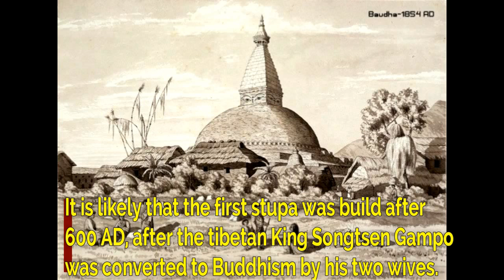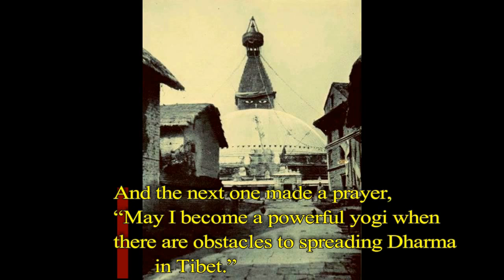Beautiful Boudha Boudhanath Stupa in early times.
Boudhanath is a stupa in Kathmandu, Nepal. It is known as Khāsti in Nepal Bhasa, Jyarung Khashor in Tibetan language or as Bauddha by speakers of Nepali.
For centuries, Boudhanath has been an important place of pilgrimage and meditation for Tibetan Buddhists & local Nepalis. It is located on what was a major trade route between Nepal & Tibet. Many traveling merchants used it as a resting place. It is also a popular tourist site. In 1979, Boudha became a UNESCO World Heritage Site. The Great Stupa of Boudhanath is the focal point of the district. There are at least 29 Tibetan Gompas (Monasteries & Nunneries) around Boudhanath. The culture is very much Himalayan with a strong presence of Tibetans & Sherpas, as can be evidenced by the number of restaurants selling momos, thukpa & other Tibetan favorites. Many maroon clad Tibetan Buddhist monks & nuns can be seen walking around Boudha, especially at the Stupa. As a daily ritual, many people walk three or more times around the stupa while repeating the mantra 'Om Mani Padme Hum' either quietly or aloud. During the days of & surrounding the full moons, the air is often thick with incense & mantras sung by monks, & the number of people visiting the Stupa increases significantly, along with the intensity of their mantras & prayers. Boudha is a fascinating & very spiritual area. Most of the restaurants & shops are closed by 8 pm.

Source: Wikipedia, Google,Wiki travel